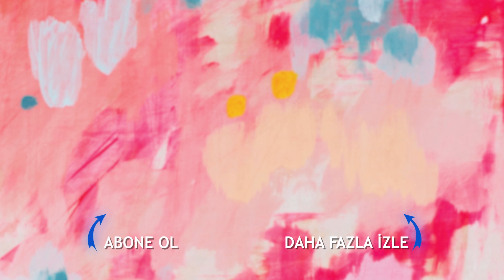Pantolon Paçasından Anahtarlık Yapımı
▪️ Terzi atığı - Pantolon paçası
▪️ Örgü ve dantel atığı
▪️ İğne, iplik
▪️ Makas
▪️ Anahtarlık ucu
▪️ Minik metal aksesuarlar

Handcraft olarak el yapımı ve çevreci bir düşünceyle, çoğu kişinin eski, çöp olarak gördüğü bütün malzemelerden yeni malzemeler oluşturup onları daha eğlenceli şekilde kullanıyoruz. Zeliha Sunal'ın eğlenceli sunumu ve pratik elleriyle Handcraft olarak sizlere eğlenceli içerikler sunuyoruz.

Doğaya dost ve çevreci Zeliha Sunal ambalaj atıkları çöp değildir diyor ve bakın neler yapıyor. Geri dönüşüme katkı sağlayacak pet şişelerden, tuvalet kağıdı rulolarından,içecek kutularından,eski kıyafetlerden, detarjan kutularından pratik ve eglenceli bir şekilde yeni ve ihtiyacınız olan ev aksesuarları yaratıyor. Hem eğlenceli hemde faydalı zaman geçirmek için bizi izlemeye ve takip etmeye devam edin.